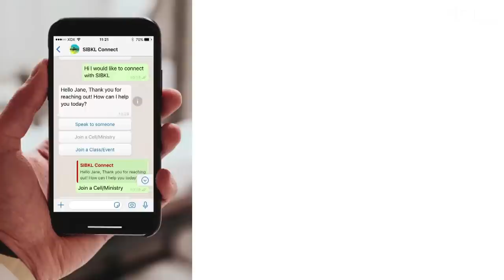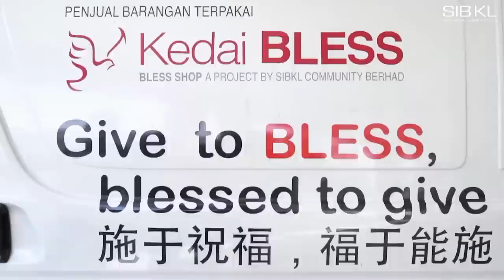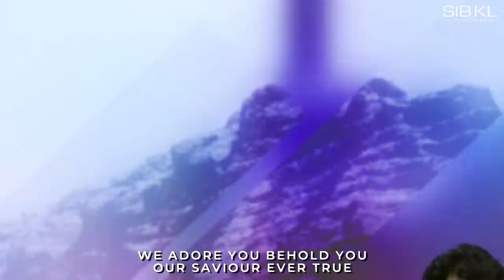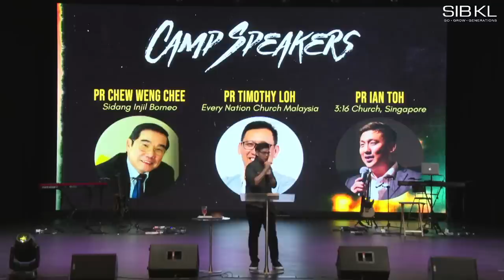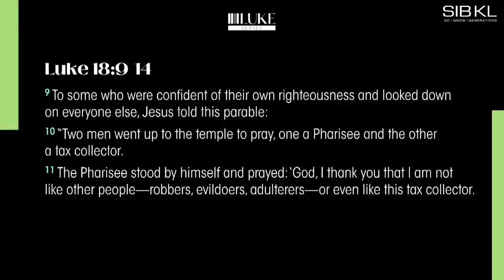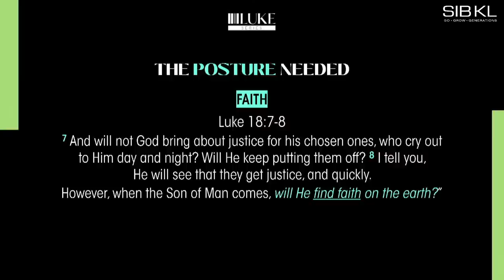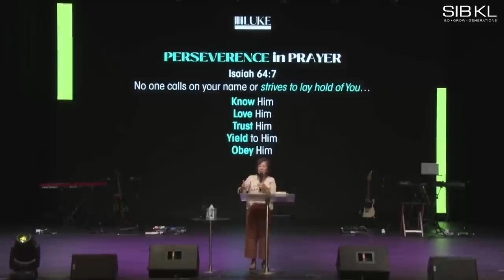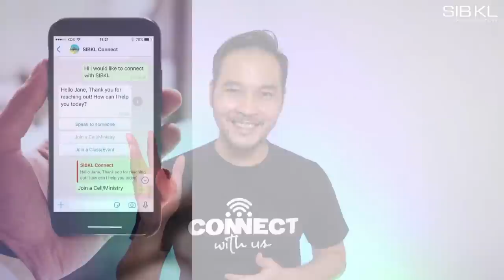Luke 18: Prevailing Prayer - Pr Lew Lee Choo // 1 Jul 2023 (5:00PM, GMT+8)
0:00 Pre-Service Loop
14:54 Welcome by Pastor Aaron Tan
19:22 Worship
43:40 Communion by Pastor Aaron Tan
52:34 Sermon by Pastor Lew Lee Choo